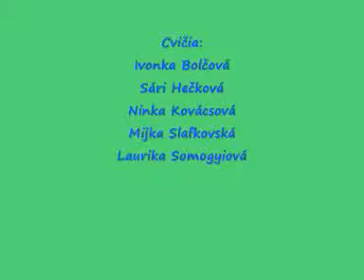DANUBIA CUP zelené.wmv